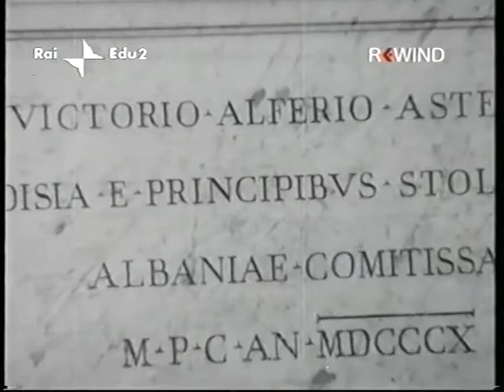Per Firenze - di Franco Zeffirelli (1966)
Importante documentario girato da Franco Zeffirelli sull’alluvione di Firenze del 1966, che oltre ad avere il pregio di una tempestività giornalistica e una notevole bellezza formale, ebbe il merito di far conoscere a tutto il mondo (venne trasmesso in 92 Paesi) la tragedia di Firenze invasa dalle acque dell’Arno.

In quel periodo tra l’atro Zeffirelli stava lavorando alla "Bisbetica domata" con i due grandi attori Elisabeth Taylor e Richard Burton, quest’ultimo generosamente e gratuitamente si offrì di commentare il documentario sulle immagini delle vedute della città, invasa dalle acque dell’Arno, che si alternano a quelle dei suoi abitanti e dei soccorritori in elicottero.

Il testo è di Furio Colombo.